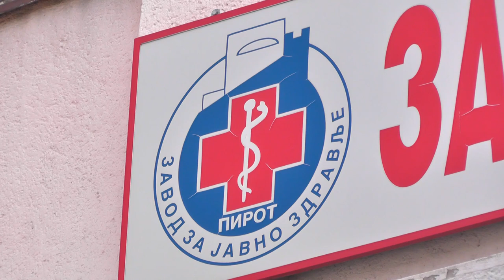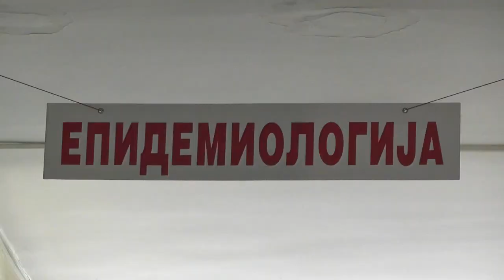ZZJZ: EPIDEMIOLOŠKA SITUACIJA U PIROTSKOM OKRUGU POVOLJNA 28062022